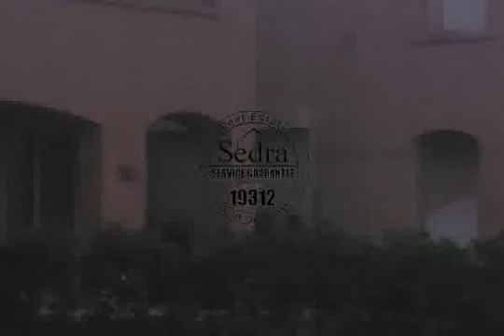Twin House units For Sale In Telal El sokhna With installments plans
for sale twin house in telal el-sokhn 280 meters with garden 260 meters fourth Row .

the twin house on two floors :
ground floors consists of : reception open peace , gust room , nanny room with private toilet , gust toilet , open kitchen and terrace.
first floor consists of : two bedrooms with privat toilet for each other , two bedrooms, 1 bathroom , , mini kitchen , terrace.

telal el sokhna offers the following facilities : sea view twin house , steps 12 meters high ,two hotels 5 stars and